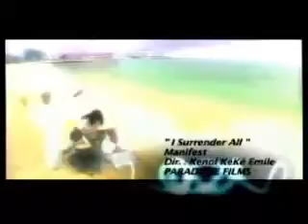Manifest - I Surrender All